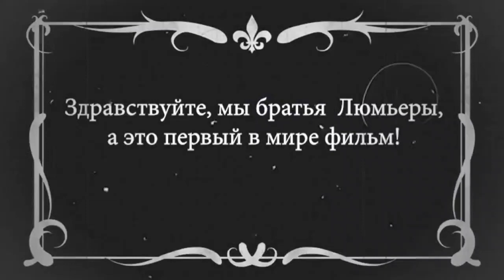Первый Фильм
Снято на киностудии Лендок, Санкт Петербург, 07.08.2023